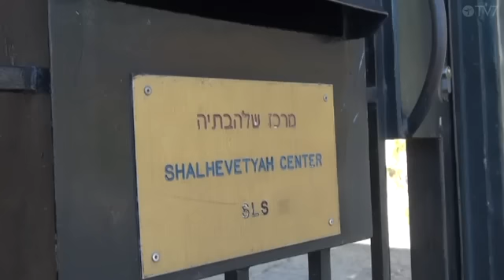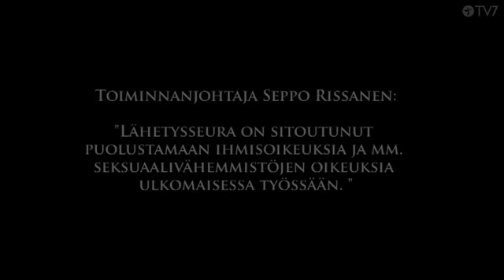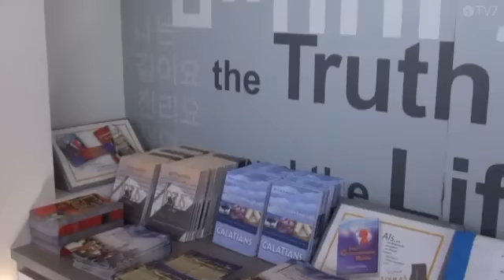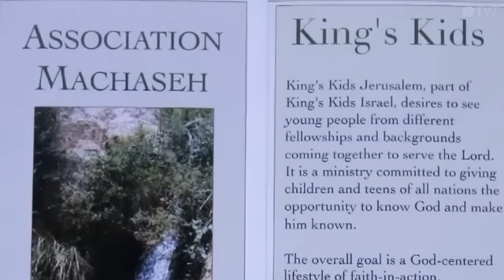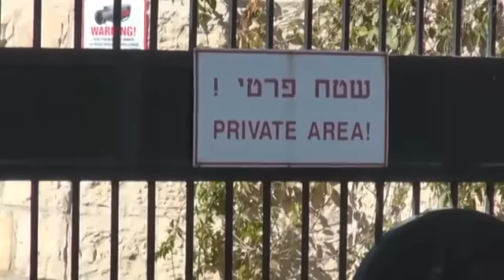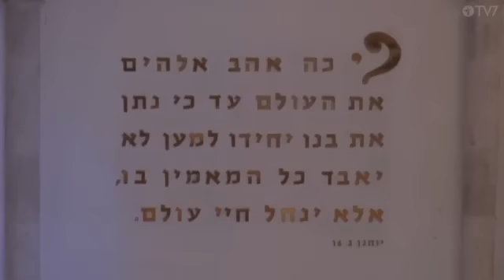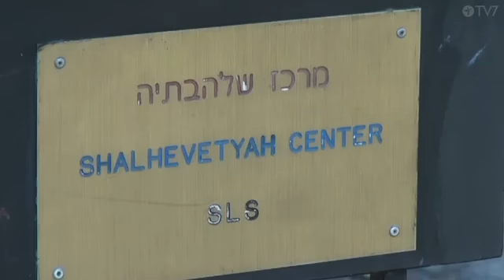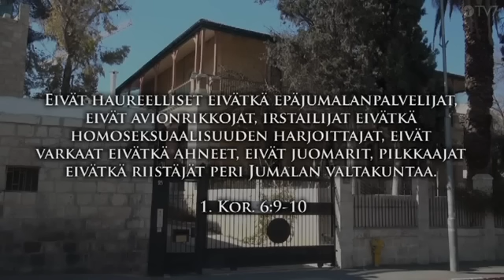Jerusalem oksensi ulos Suomen Lähetysseuran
Ansiokas 90-vuotinen lähetystyö juutalaisten parissa Israelissa sai nolon lopun. Messiaaniset juutalaiset sulkivat Lähetysseuran ulos yhteydestään sen jälkeen, kun Lähetysseura siunasi samaa sukupuolta olevan parin lähetystyöhön Kambodzaan.

Kuningaskunnan tuuli 13. / Wind of the Kingdom, episode 13;' Jerusalem threw out The Finnish Missionary Society'.

Spoken languages: Finnish, English